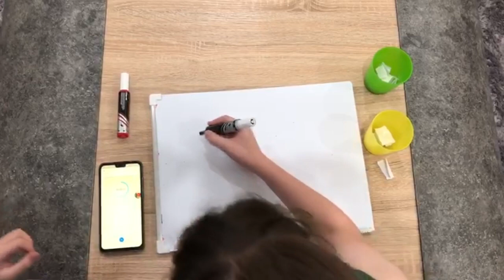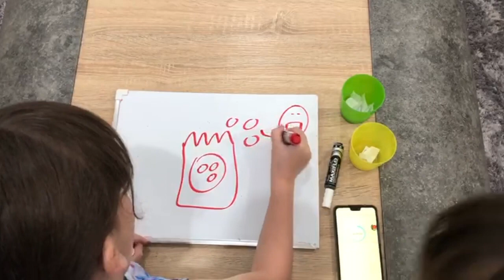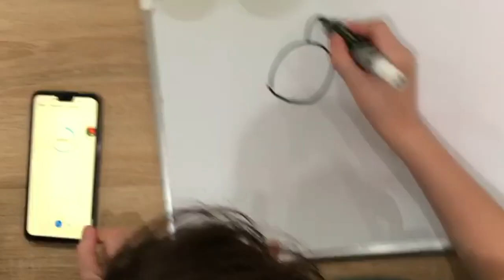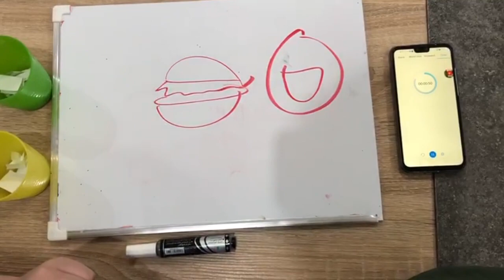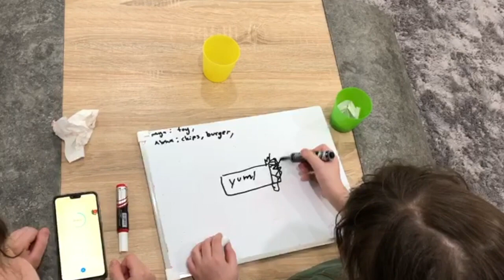You Get What You Draw Challenge (w/our baby brother!)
Today, we are  drawing AND buying some stuff  👀